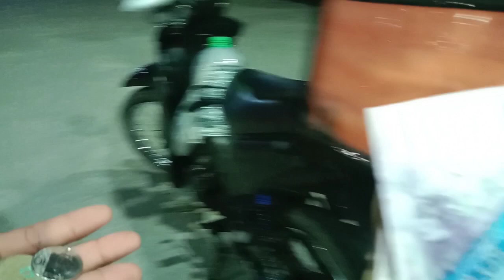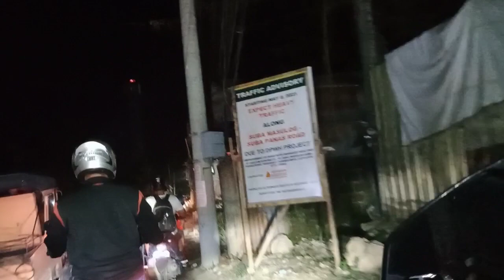July 8,2023 after duty rides